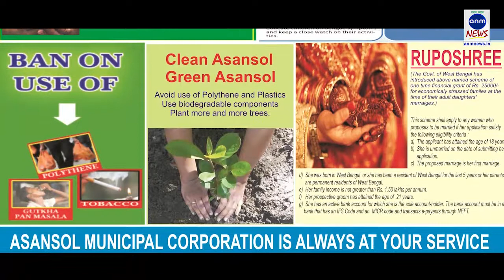অবৈধ বালির গাড়ি আটক করল লাউ দোহার ফরিদপুর থানার পুলিশ||10082019||ANMNEWS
হরি ঘোষ, লাউদোহা-অবৈধ ইঁট ভাঁটার পাশাপাশি বেআইনি বলি পাচারের বিরুদ্ধেও এবার অভিযানে নামল প্রশাসন।ক্রমেই বেড়ে চলেছে লাউদোহা এলাকায় অবৈধ ভাবে বলি চুরির ঘটনা।এবার অবৈধ ভাবে বালির কারবারিদের বিরুদ্ধে অভিযান চালালো প্রশাসন। শুক্রবার রাত্রে ফরিদপুর থানার পুলিশ হানা দিয়ে চারটি বালি ভর্তি গাড়ি আটক করে।শনিবার সকাল থেকেই এসডিএলআরও দূর্গাপুর লাউদোহার বিভিন্ন জায়গায় ছাপা মেরে আরো তিনটি গাড়ি আটক করেন।মোট সাতটি বালি বোঝায় গাড়ি আটক করা হয়। প্রশাসনের তরফে অবৈধ ভাবে বলি বোঝায় গাড়িগুলি লাউদোহায় মাধায় গঞ্জ এলাকা থেকে ধরা হয় বলে প্রশাসন সূত্রে জানানো হয়েছে।এসডিএলআরও বিদ্যুৎ বাবু জানান প্রশাসনের এই অভিযান এখন লাগাতার চলবে।